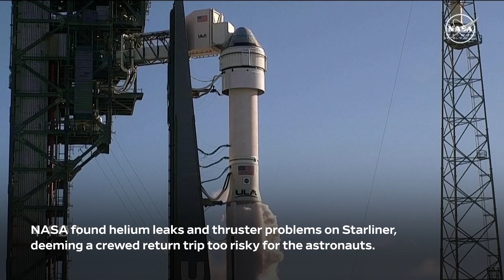Boeing Set to Return Empty Starliner Spacecraft to Earth, NASA Says | WSJ News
Boeing will attempt to return its Starliner spacecraft from the International Space Station to Earth later this week, without NASA astronauts Barry Wilmore and Sunita Williams on board.